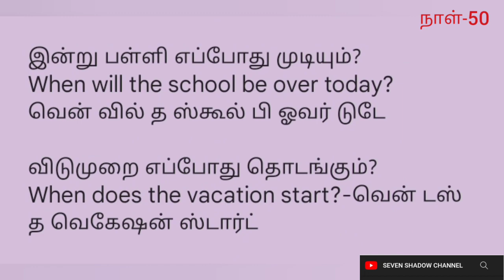ENGLISH | DAY 50 | ஆங்கிலம் | நாள் 50